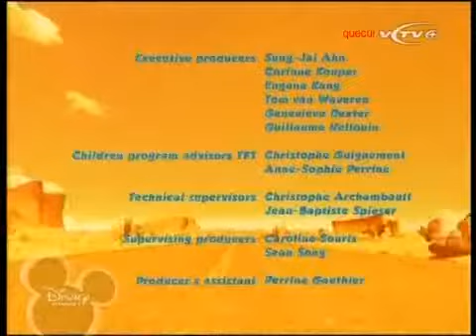Oscar's Oasis Forbidden zone YouTube